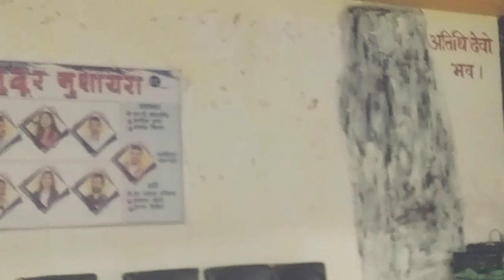पासपोर्टमा देश कबिता वाचन गर्दै कवि हेमप्रकास मन्जिल (सुदूर मुसायरा आठौ अंक)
कवि हेमप्रकास मन्जिल पासपोर्टमा देश कबिता वाचन गर्दै